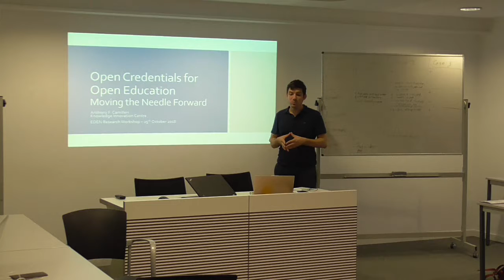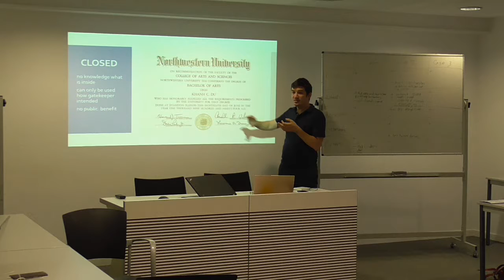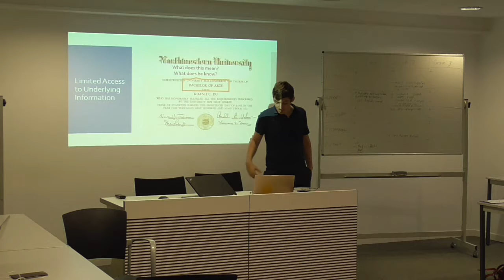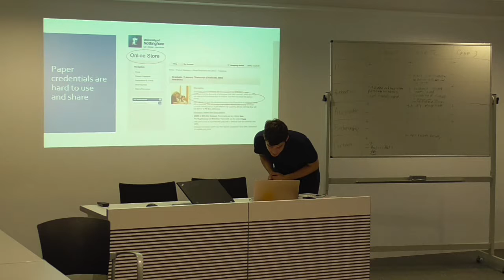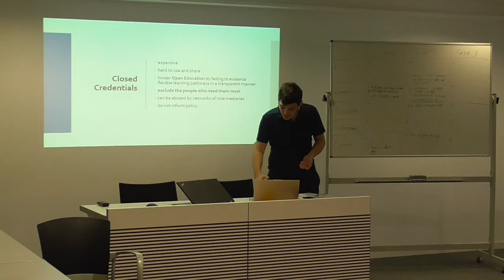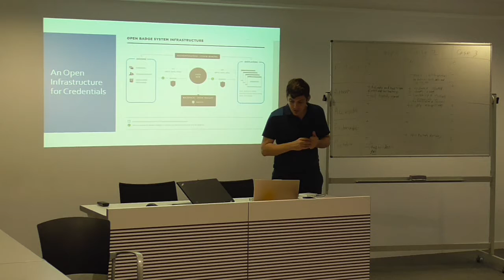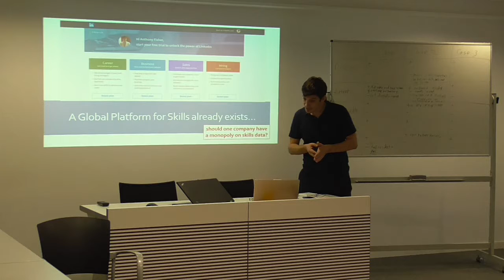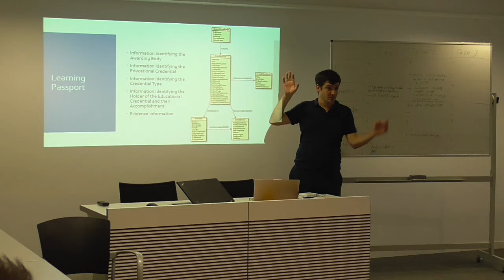OEPass Multiplier Event, Barcelona, 25 October 2018 part 6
The multiplication event served as the launch event for the Learning Passport among European Higher Educational Institutions. It involved a half-day seminar that covered the following topics:
• Current state of recognition of open educational credentials in Europe. The learning passport as a way to facilitate recognition of open credentials in Europe

The event attracted over 30 participants, and was held on the sidelines of EDEN‘s Research Workshop RW10. It targeted open education experts of European Higher Education Institutions.